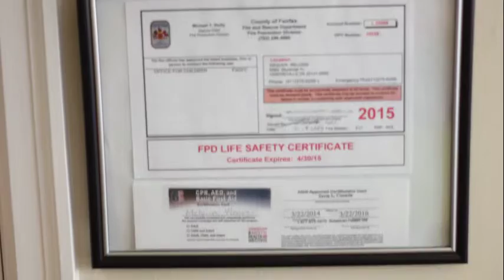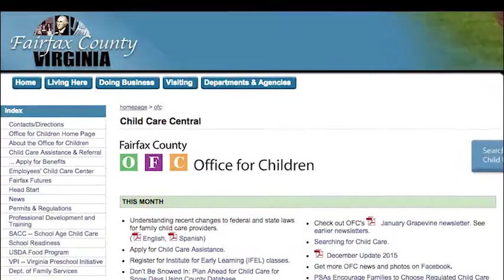Family providers final LOW RES